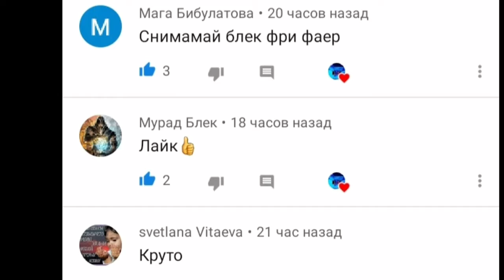Новая карта в Call of Duty Mobile Жесть как я долго этого ждал